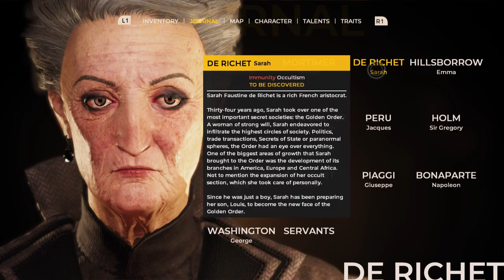The Council_20210327053803